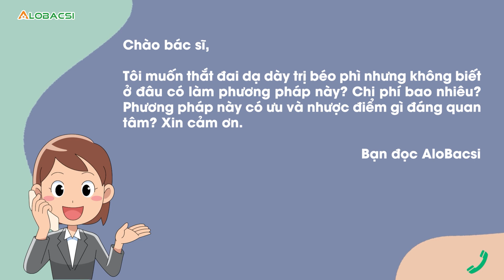Ưu và nhược điểm Phẫu thuật nội soi thắt dạ dày điều trị béo phì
Phẫu thuật nội soi thắt dạ dày là phương pháp hiện đại có nhiều ưu điểm vượt trội trong quá trình điều trị giảm béo, giúp mọi người điều chỉnh hành vi ăn uống. Vì thế, phương pháp này đang được nhiều nước trên thế giới áp dụng đến.

MỌI GÓP Ý XIN GỬI VỀ:
Hợp tác nội dung:  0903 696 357